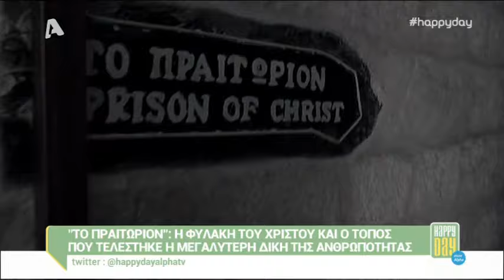alterinfo.gr - Οδοιπορικό στους Αγιους Τοπους Ά μερος : Βηθλεέμ - Ναός Αναστάσεως - Παναγιος Τάφος